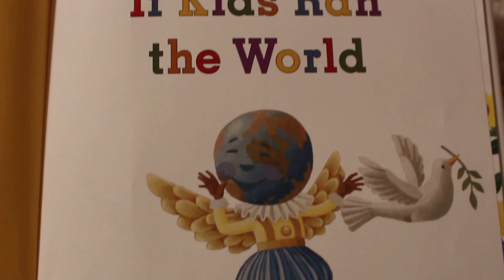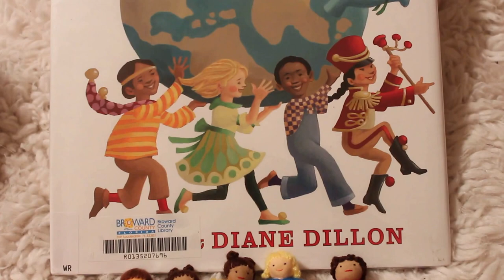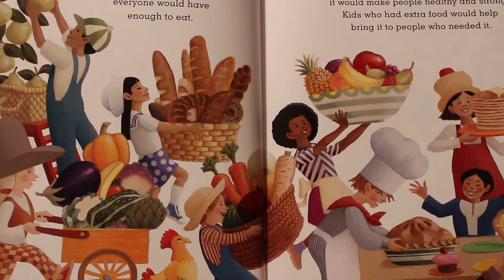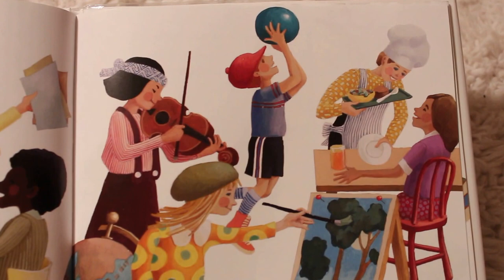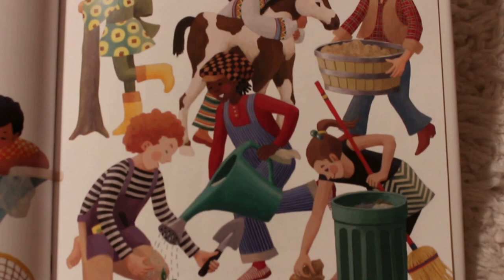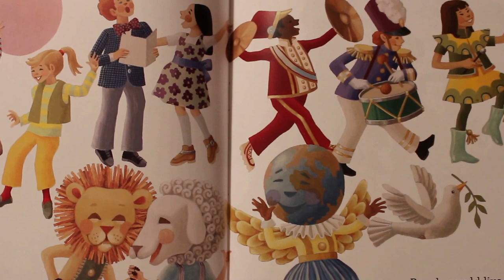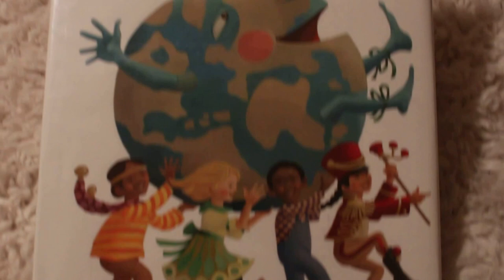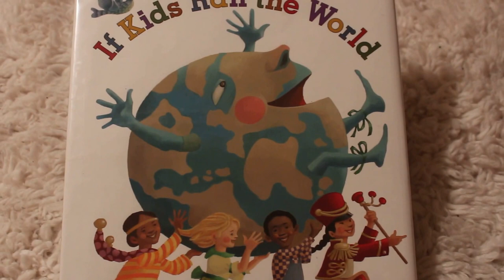If Kids Ran the World Book by Leo and Diane Dillon - Stories for Kids - Children's Books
If kids ran the world, things would be so much more peaceful. Kids would determine the most important needs in our world and would go out and help others. They would bring food to those that are hungry, medicine and cheer to those who are sick and in need of a smile. They would make sure everyone had a safe roof over their head and a great education. School and learning would be fun! There would be religious tolerance to all. Our planet, our Mother Earth, would be treated with care and respect. Forgiveness and generosity are so important, because kids know how to share, and kids definitely understand the power of love. If kids ran the world, it would be a better place for all of us, for grown-ups, too.
This video features If Kids Ran the World by Leo and Diane Dillon.

❤ Here are some other books you might like, or LOVE! ❤